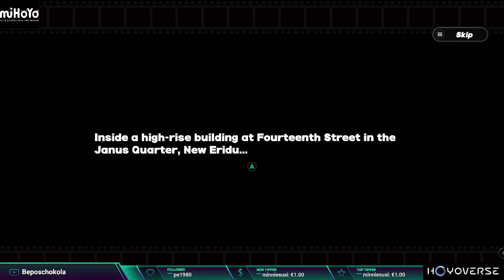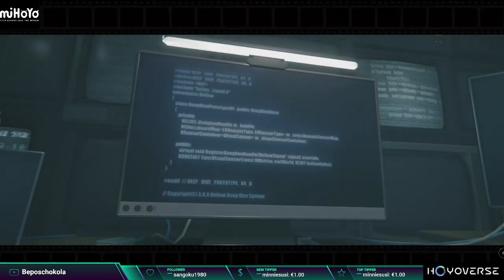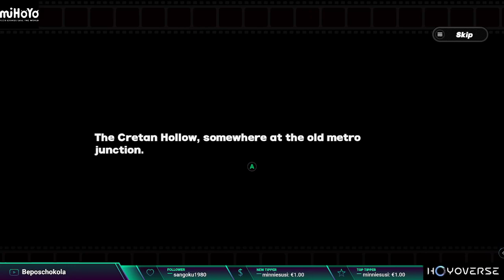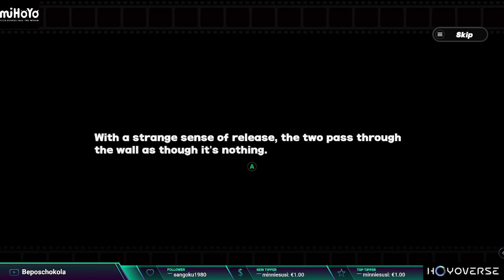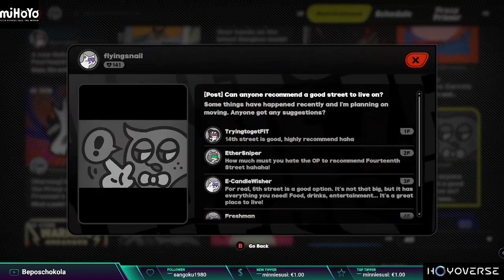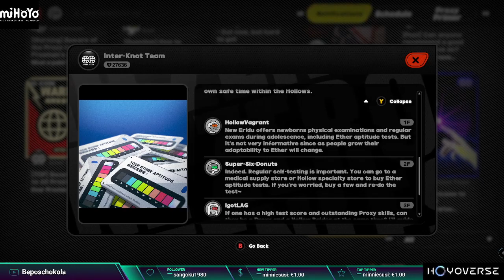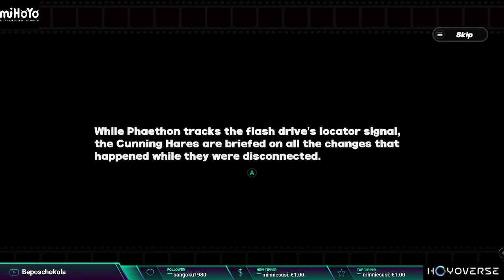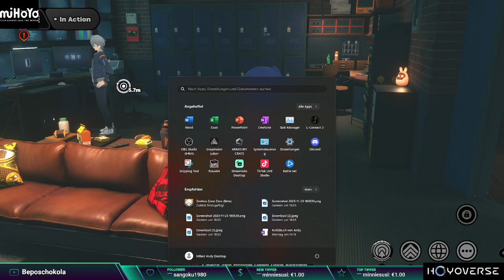Let's play Zenless Zone Zero Closed Beta Part #01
Join us for part 1 of our Zenless Zone Zero Closed Beta gameplay series, where we dive into the world of this exciting game. Let's play and have some fun!